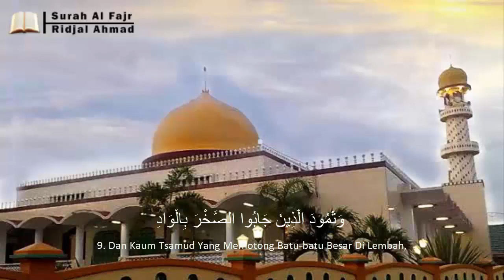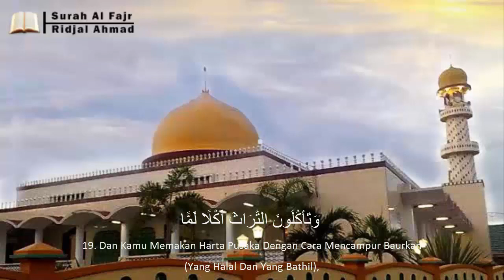Q.S Al Fajr. Suara Merdu Ridjal Ahmad " Masjid Jami Tulehu "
" Barakate "